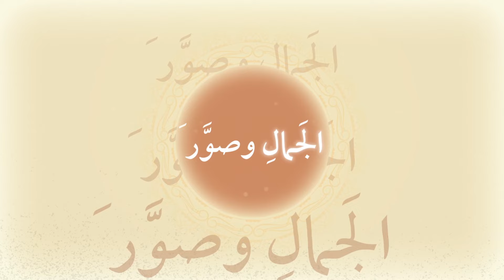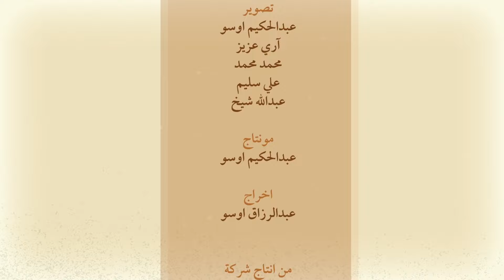مكانة المرأة ودورها في نهضة الأمة وبناء المجتمع المسلم | الحلقة 29 من برنامج السيرة النبوية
مكانة المرأة ودورها في نهضة الأمة وبناء المجتمع المسلم | الحلقة 29 من برنامج السيرة النبوية وقضايا الأمة - الموسم الثاني